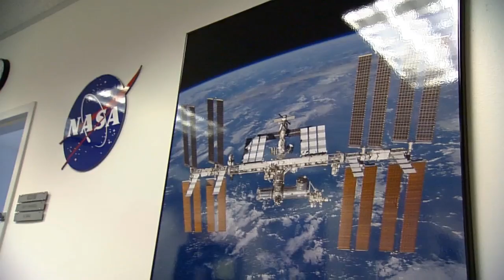NASA Asian-American History Month Profile -- Janejit Gensler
Janejit Gensler is the technical communications lead for the ISS External Integration Office at NASA's Johnson Space Center. She provides technical support to the ISS Program, NASA Headquarters, Education, and Public Affairs by compiling responses to technical inquiries. Gensler serves as Executive Technical Administrator for the Space Station Control Board and is the Lead ISS Program Integrator for a variety of boards and commissions at NASA Headquarters. She also helps establish partnerships between NASA and external entities through the development of Space Act Agreements. Gensler holds a bachelor of science degree in chemical engineering from the University of Texas and has worked at JSC for twelve years.